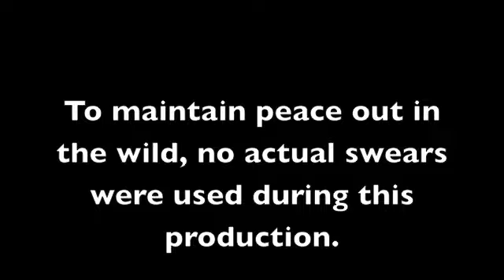Sh*t Bill Says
Bill vs. Wild - Sh*t Bill Says